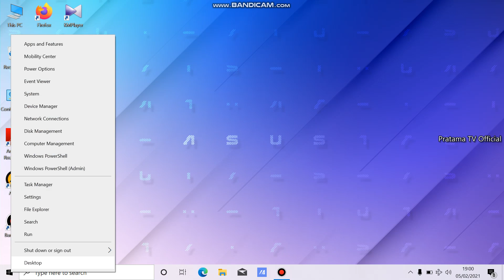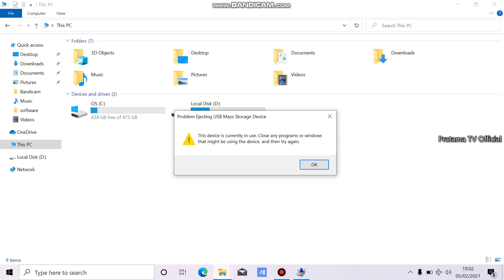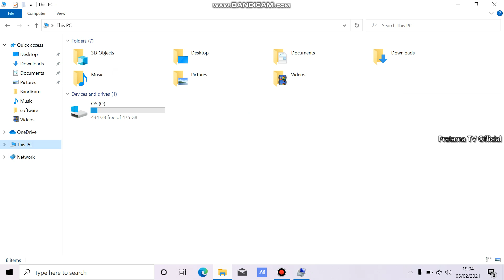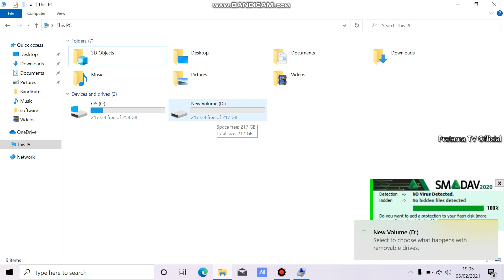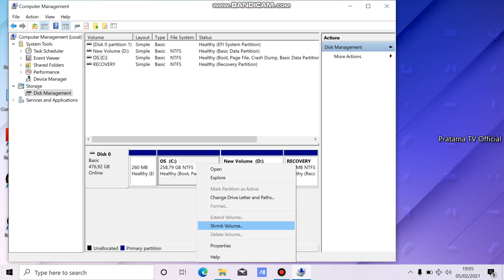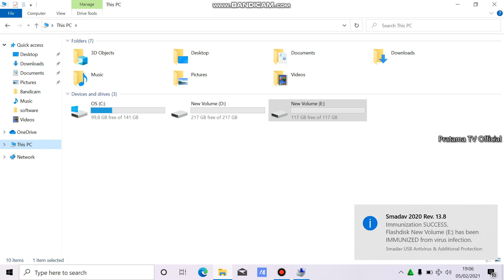Cara Membagi Partisi SSD/Hardisk di Laptop Windows 10